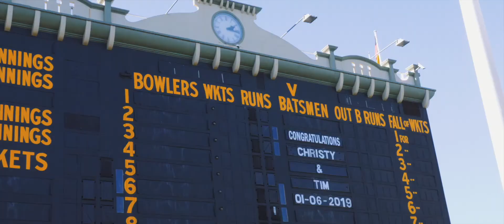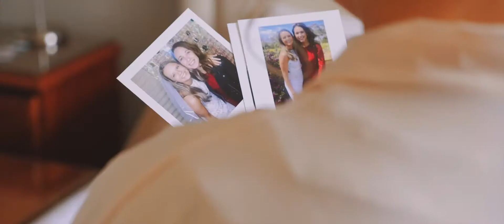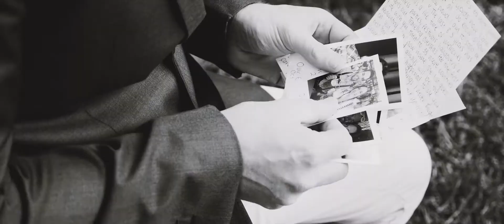Getting Married at the historic Adelaide Oval || Tim & Christy, Adelaide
Adelaide Oval has hosted some historic events over the years. Christy and Tim's wedding is now one of them.